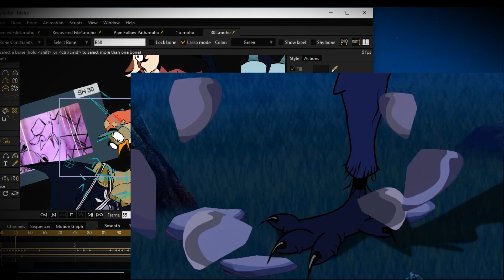Basic demo. Raw from Moho.. Animation series released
Moho - 3D max - Motion comics